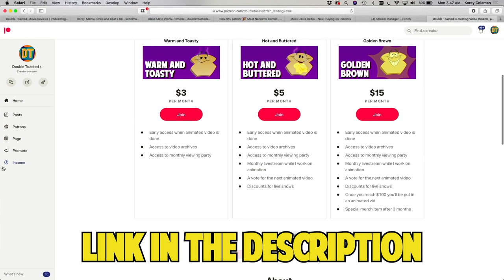BILL BURR HOSTS SNL | DID HE BOMB? | Double Toasted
BILL BURR HOSTS SNL | DID HE BOMB? | Double Toasted - The Double Toasted podcast look at the Bill Burr SNL video going around the internet and give our reaction. In this funny video, we look at the Bill Burr SNL performance and if the Bill Burr Saturday Night Live performance was really as bad as some people are saying. What did you think of the Saturday Night Live Bill Burr opening?